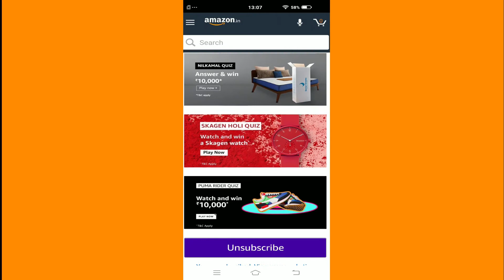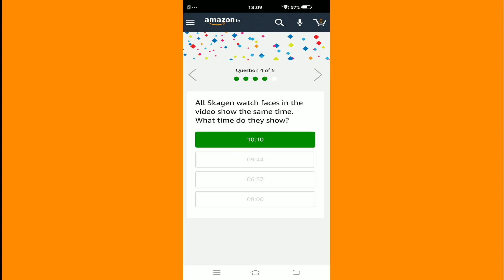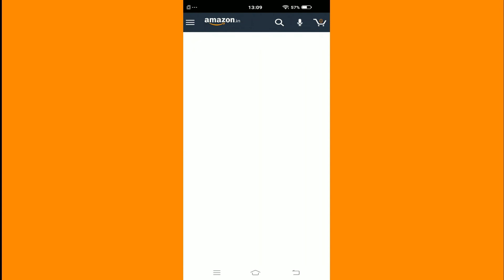AMAZON SKAGEN HOLI WATCH QUIZ ANSWERS TODAY/WIN SKAGEN HOLI WATCH/MARCH 2020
Hi Friends ...